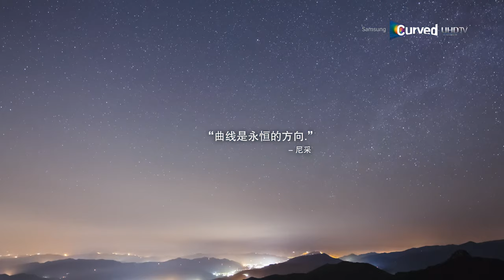SAMSUNG 4K REAL HDR FOR UHD FOR QLED TV